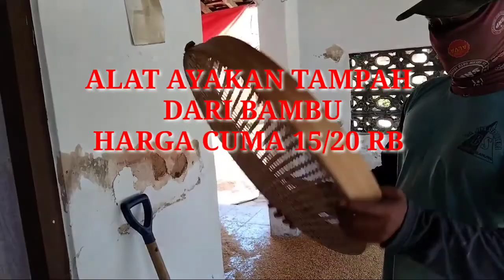CARA MEMBERSIHKAN PADI TRADISIONAL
cara membersihkan padi degan alat tradisional. ayakan bambu(tampah)
harga cuma sekitaran 15 SD 20 RB